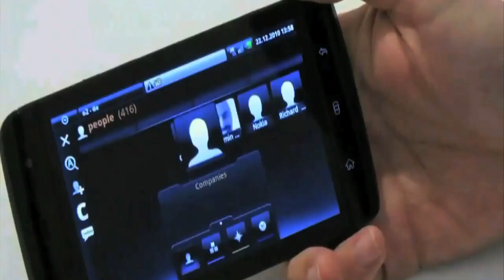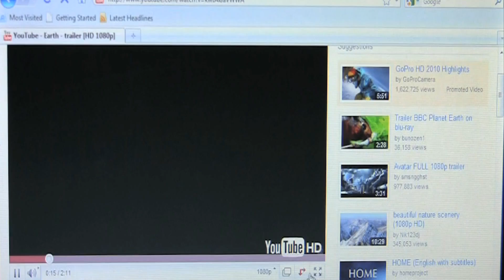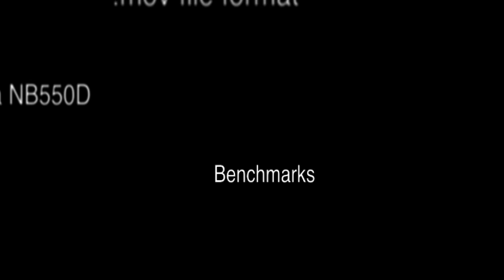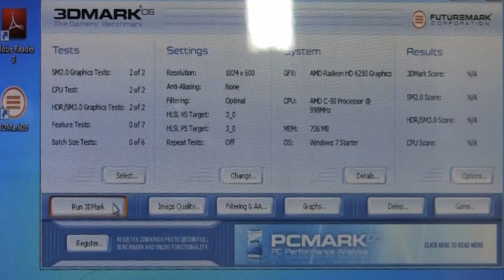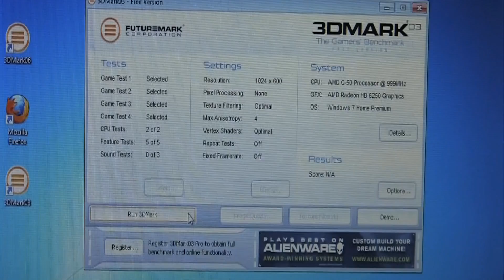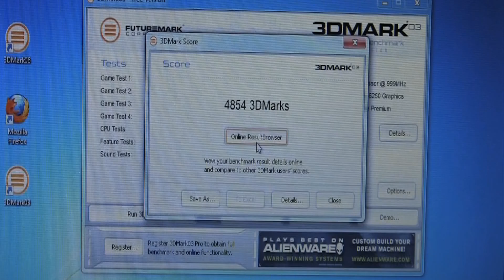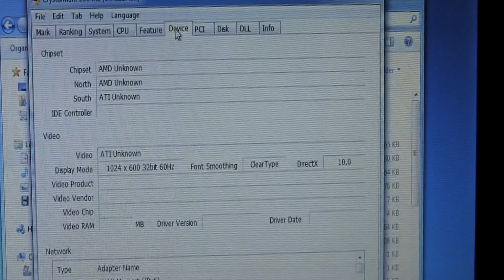AMD C-50 Benchmarks, Gaming & Video Playback Testing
We've all been waiting for AMD's Fusion processors to come to market and create some competition in the netbook space. What we are looking at in the Toshiba NB550D is the Ontario C-50 which runs at only 1Ghz, has an AMD Radeon HD 6250 running at 280 MHz while supporting the directx 11!

To give you some perspective on where we've come from the Intel Atom N550 which has been the the standard for netbook processor is also dual core but runs at 1.5GHz vs the 1.0GHz of the C-50. Atom has also always relied upon integrated graphics from the Intel GMA 3150 at 200MHz while the AMD sports the Radeon HD 6250 at 280MHz. The other notable difference is that the C50 supports 4GB of DDR3 RAM where as the N550 can only handle 2GB. On a side note, in order to make this happen you also have to upgrade to a 64 bit Operating System. The TDP of the systems is also very interesting since the Atom N550 has a TDP of 8.5W and AMD's C-50 is checked in at 8W. We haven't posted our review of the NB550D but you can be sure we are going to let you know exactly how much power is being consumed during different tasks.

We ran 3DMark06 and the C50 ran an impressive 1886 which is 120 points higher then the preproduction NB550D that was benchmarked earlier this month. It should also be noted at that the 3DMark06 score did not change at all when the unit was upgraded to 4GB or RAM.